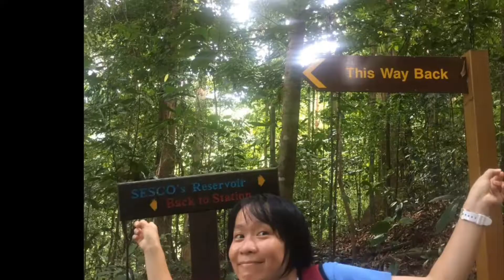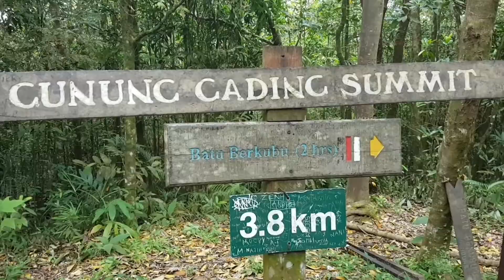Gunung Gading hiking retreat